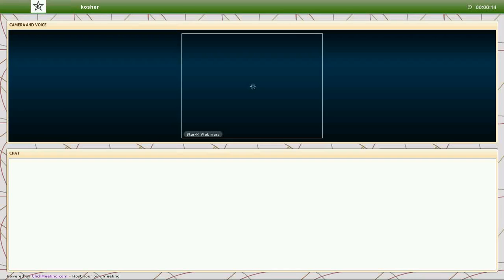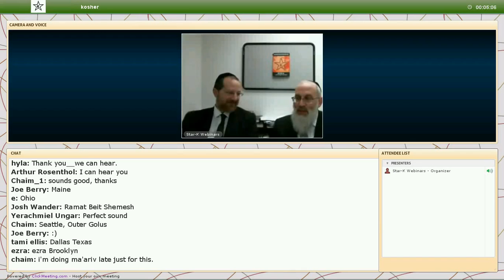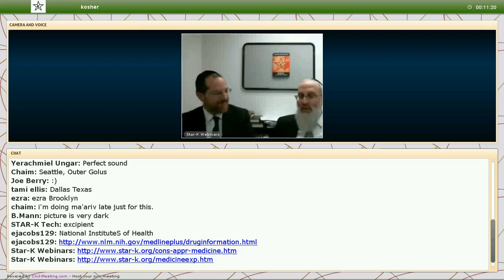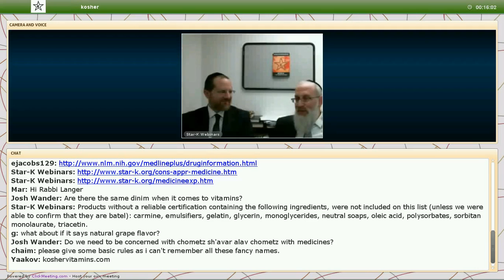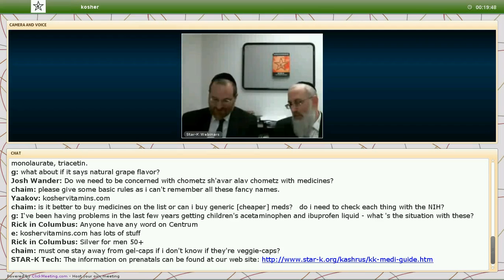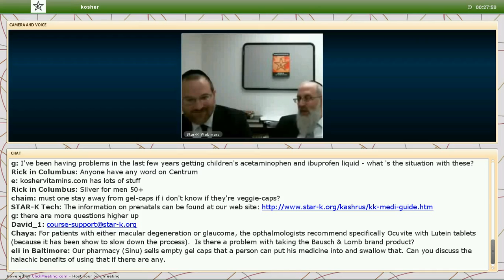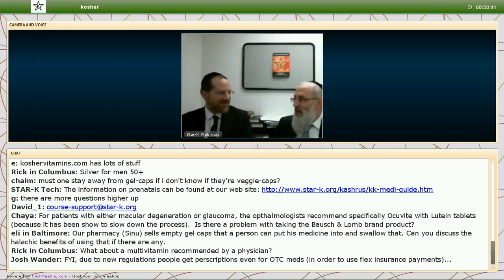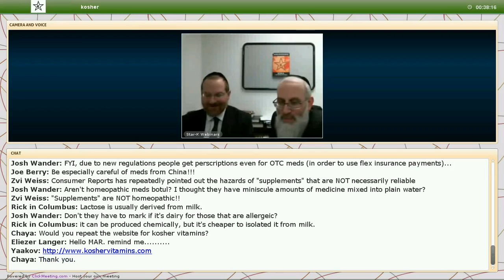12-25-2013 STAR-K Discusses Kashrus And Healthcare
Rabbi Zvi Goldberg and Rabbi Dovid Heber discuss kashrus and how it impacts healthcare